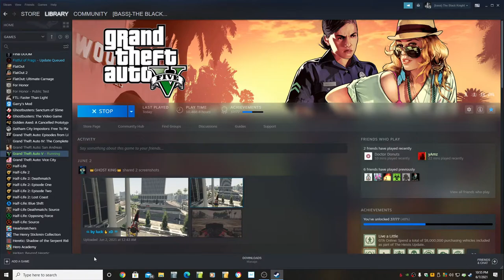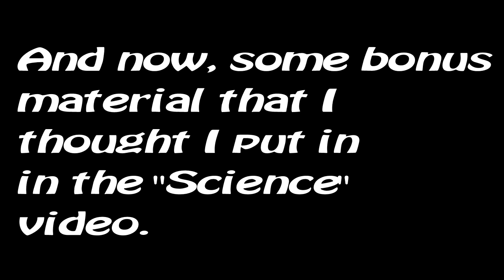Old and New! Land Races and Stunt Races! Win On Sunday! Let's Play GTA5 Online!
In this one I take advantage of triple money on land races, and I've included some clips from the new stunt races as well.

So... basically here's some more racing.

Game Play Dates: June 7, 2021 and a few others in the same rough time period that have been lost to history.